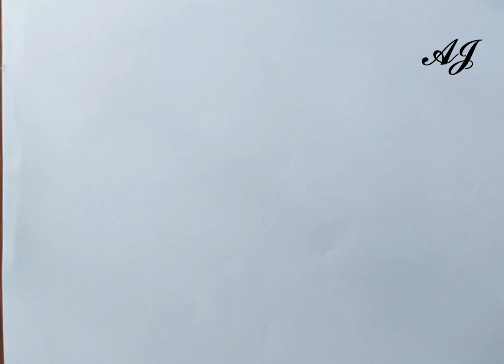How to draw teddybear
How to draw